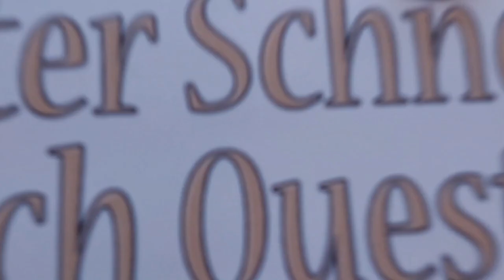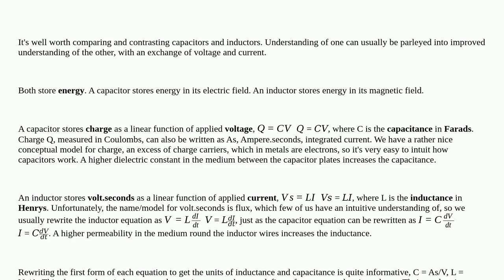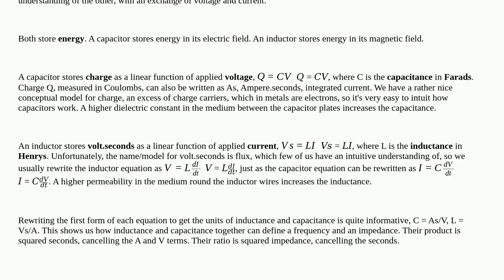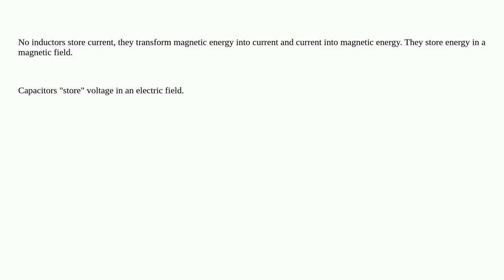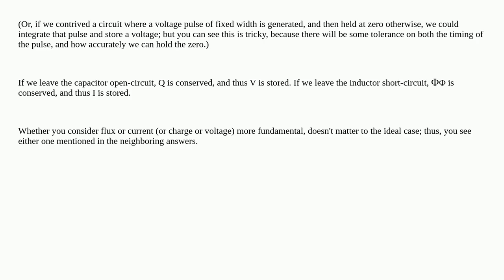Electronics: Can Inductors be thought of as storing voltage?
Can Inductors be thought of as storing voltage?

A special thanks goes out to the community

  inductor